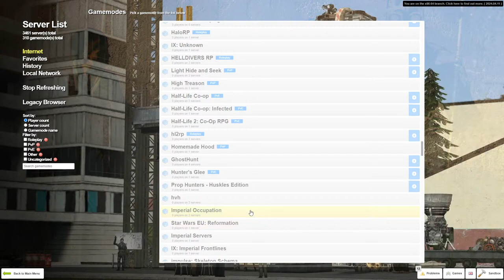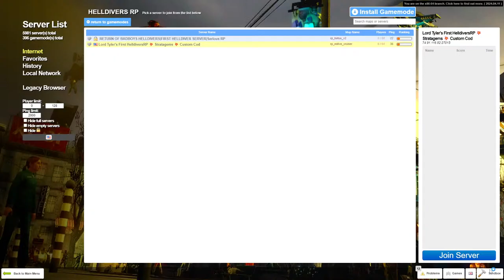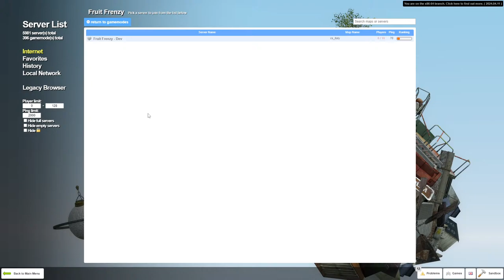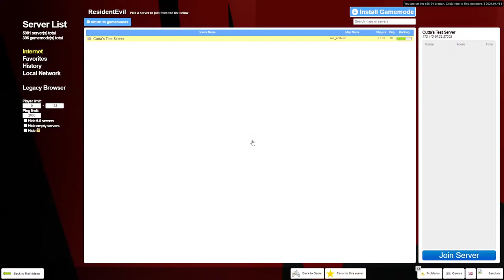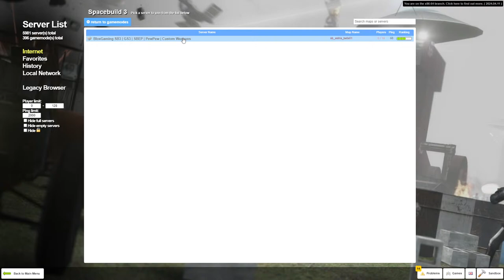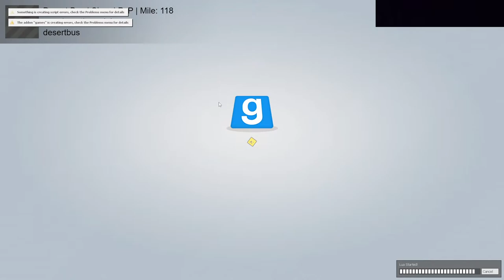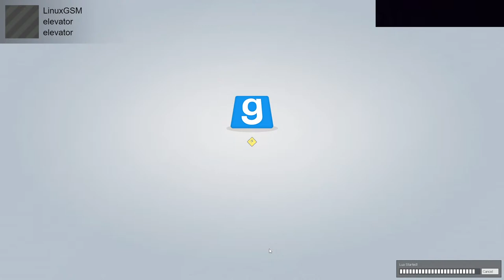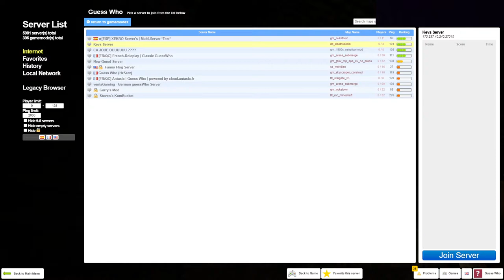Exploring ABANDONED GMOD servers (live)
Will we find hidden gems?
Idk, but I can say we will find errors!

Intro song is from Super Raft Boat Together made by Shattered Journal Games
Composer: James Currier and Carson Kompon